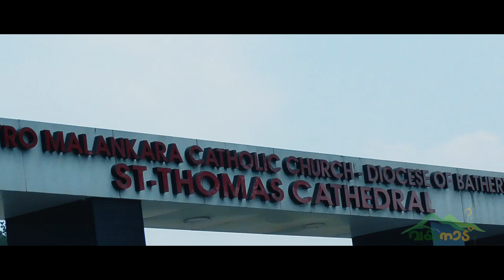Syro-Malankara Catholic Eparchy of Bathery -wayanad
The Syro-Malankara Catholic Eparchy of Bathery is an eparchy of the Syro-Malankara Catholic Church in Sulthan Bathery, in Kerala, India. As of 2013 Aboon Joseph Mar Thomas was the bishop. The seat of the eparchy is at St. Thomas Syro-Malankara Catholic Cathedral in Sulthan Bathery.
The Eparchy of Bathery celebrated its Silver Jubilee year from 28 October 2002.